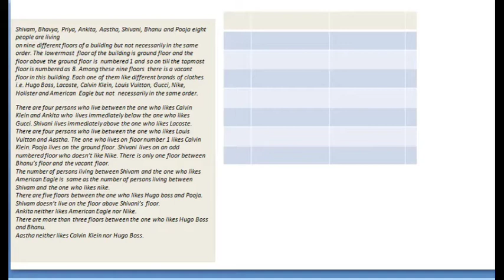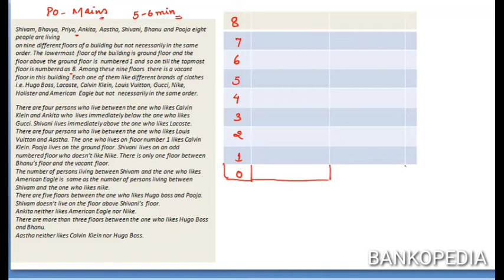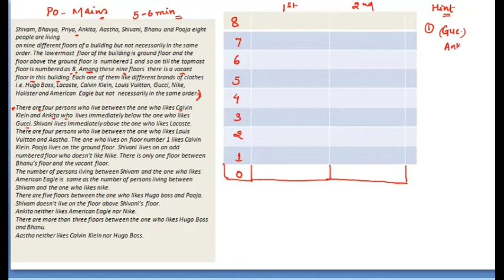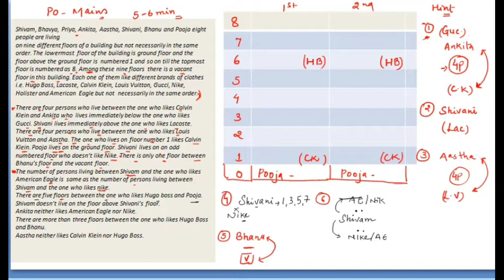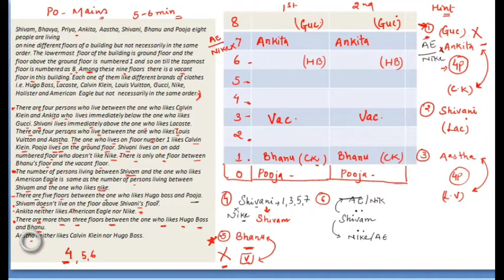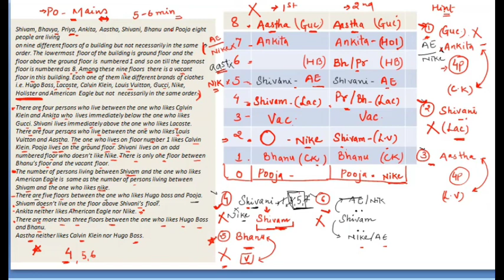HIGH LEVEL PUZZLE FOR PO MAINS || VACANT FLOOR || SBI/IBPS/RBI/NABARD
High leve puzzle.
Vacant floor based puzzle Specially for sbi/ibps po mains.
 Telegram channel ; STUDY WITH EXPERTS